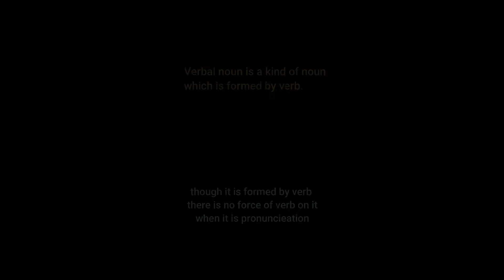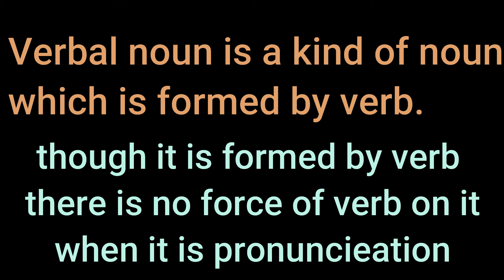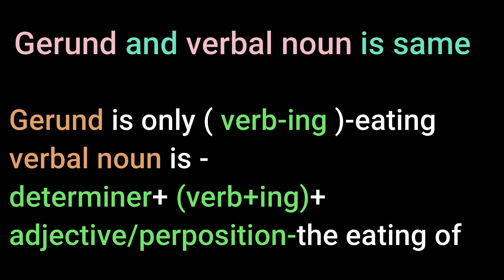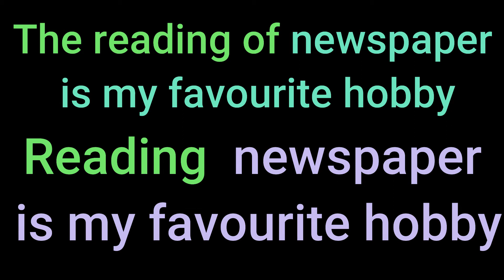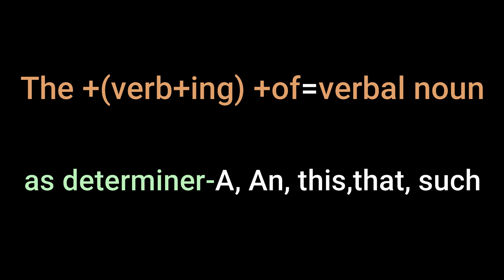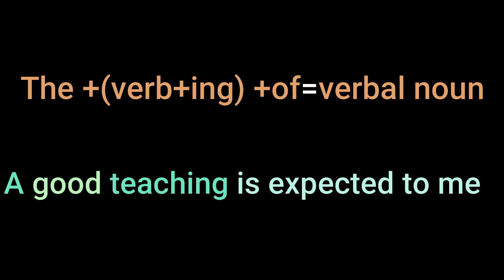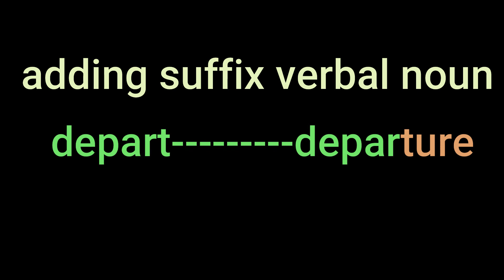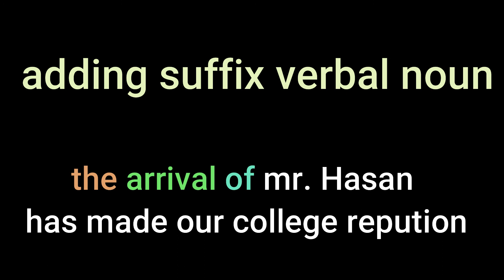English class.Verbal noun,lecturer. Md Hasanur Rahman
verbal noun is as like as gerund, but certainly you will find out the deference between verbal noun and gerund just watching this class.